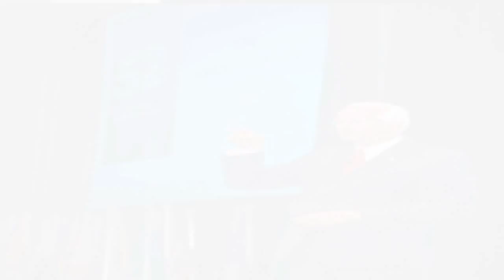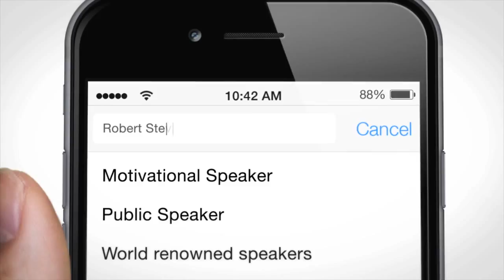[Motivation / Innovation] Robert Stevenson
Robert Stevenson is one of the most widely sought after public speakers in the world today along with being a best selling author. Having owned several companies, established and maintained hundreds of international accounts, and maintained a worldwide sales force, Mr. Stevenson is a man who has been there. Your people will be hearing from a man who not only knows what to do, he has done it. He has not just studied business and what makes companies and people successful, he has made it happen. Robert has held positions from Salesman to Chief Executive Officer; in short, he is the total package and he incorporates his vast knowledge into each of his custom designed programs.

If you are interested in knowing more about Robert Stevenson and booking him to speak at your next event, please contact AEI Speakers Bureau.